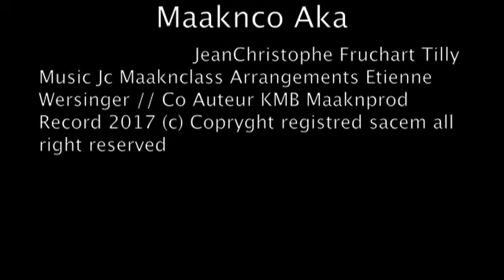MKS《Le Petit Doudou》Feat : Sherbay [Mali] ✔ INEDIT TENDANCE Slam Trash Storyboard 2021